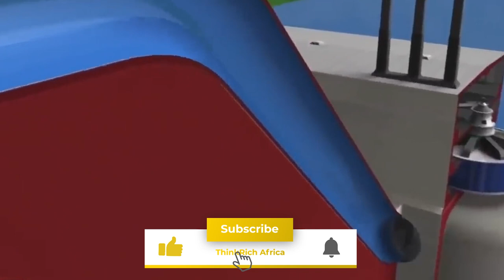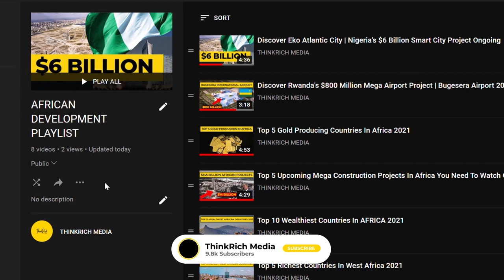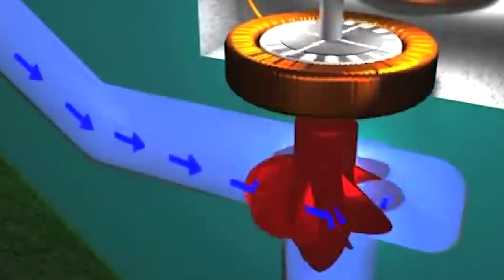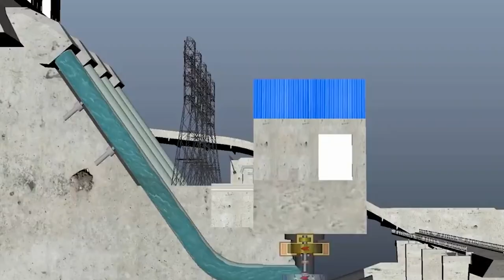80 Billion Dollars Grand Inga Dam To Power 40% of Africa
The Grand Inga Dam, located in western Democratic Republic of Congo (DRC) on the Congo River, is the world’s largest proposed hydropower scheme. It is a series of seven proposed hydroelectric power stations at the site of the Inga Falls, in the Democratic Republic of the Congo. The project would be located across the Congo River, approximately 150 kilometres, upstream of where the river empties into the Atlantic Ocean. The massive dam is part of a greater vision by the international economic community to develop a power grid across Africa that will spur the continent's industrial economic development. The project would involve building a dam across the south of the Bundi River valley where it meets the Congo, then diverting the Congo from above the waterfalls into the north of the valley to create a huge reservoir. Itis anticipated that the vertical drop, the volume and velocity of water flow at this site, can support a series of hydroelectric power stations, each with generation capacity ranging from 4 to 8 GW for a total of 40 GW for the whole complex. Inga III Power Station with capacity of 4.8 GW, would be the first power station in the series, to be constructed. The current design allows for the independent development of the different power stations in the series, as well as the phased development of each station. Each of the seven dams could be owned by different investors